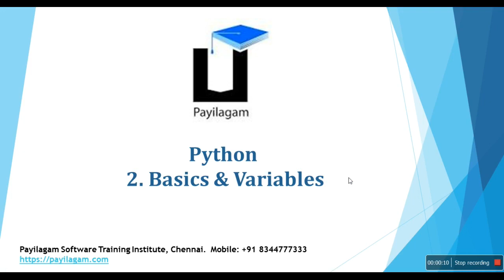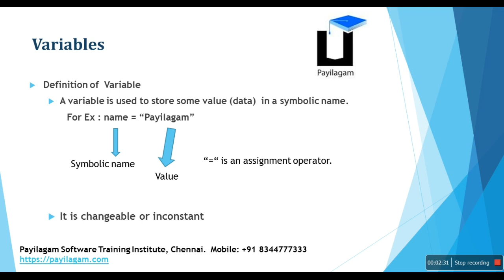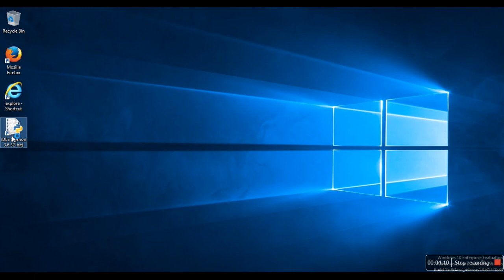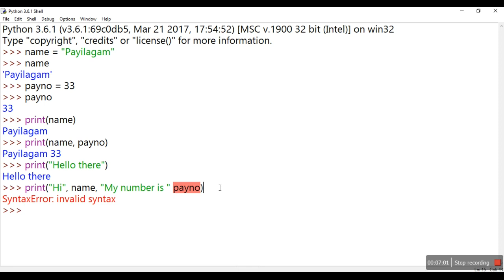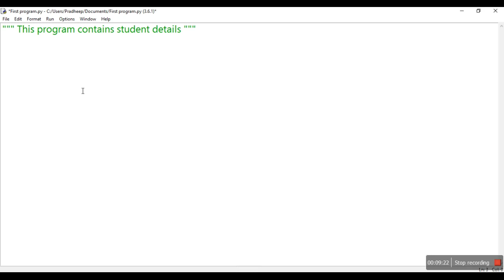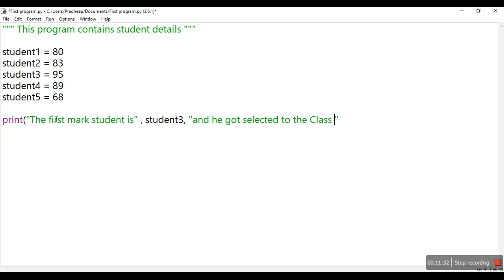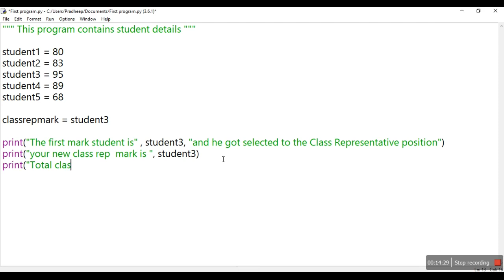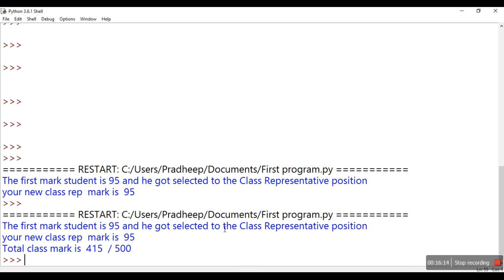Python in tamil - Payilagam - Chapter 2 - Basics & Variables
Basics Variables - payilagam

1) +2 python
2) python in Tamil for beginners
3) Django 1.11 python 3.6.3 tutorial
4) python 3 Video in tamil